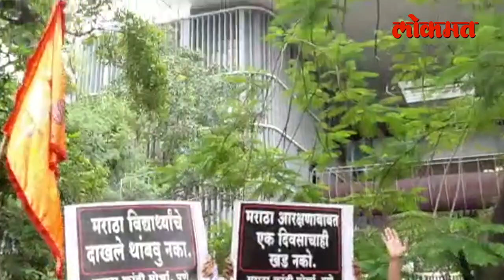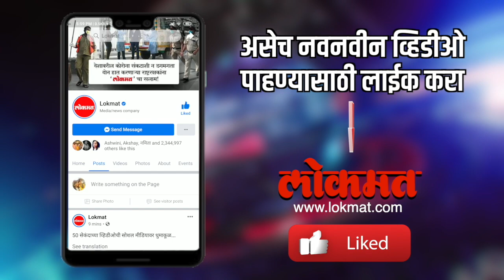मुख्यमंत्र्यांकडून आश्वासन नको, आरक्षण हवे | Maratha Aarakshan | CM Uddhav Thackeray | Pune News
सर्वोच्च न्यायालयाने मराठा आरक्षणाला हंगामी स्थगिती दिल्यामुळे सरकारचे आणि लोकप्रतिनिधींचे लक्ष वेधण्यासाठी मराठा समाजातर्फे आज राज्यातल्या विविध ठिकाणी आंदोलन करण्यात आले त्यापैकी पुण्यातही ही मराठा क्रांती मोर्चातर्फे  जिल्हाधिकारी कार्यालयासमोर आंदोलन केले यावेळी राज्य सरकार विरोधात घोषणाबाजीही करण्यात आली